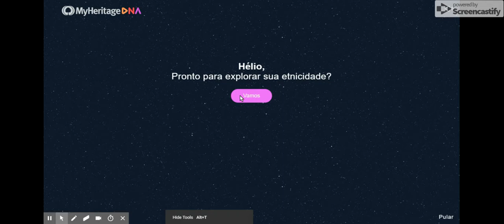DNA Results Brazilian (Rio de Janeiro) - My Grandparent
Complete ethnicity makeup by Myheritage:

Europa 81.9%

Ibérico 58.5%
Sardônio 12.7%
Finlandês 5.7%
Irlandês, escocês e galês 3.8%
Judeu asquenazita 1.2%

África 11.4%

Judeu Sefardita - Norte-africano 11.4%

América 6.7%

Centro-americano 5.3%
Indígena amazônico 1.4%

English Translated

Europe 81.9% Iberian 58.5% Sardonian 12.7% Finnish 5.7% Irish, Scottish and Welsh 3.8% Ashkenazi Jew 1.2% Africa 11.4% Sephardic Jew - North African 11.4% America 6.7% Central American 5.3% Indigenous Amazonian 1